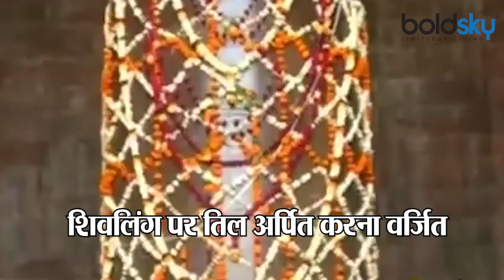Maha Shivratri 2020 : महाशिवरात्रि में भूलकर भी ना करें शंख समेत इन 7 चीजों का इस्तेमाल | Boldsky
The festival of Mahashivratri is special for the devotees of Lord Shiva to please Lord Shiva. By doing Shiva Sadhana on Mahashivaratri, troubles of life and the doshas related to planets are eliminated. On Mahashivaratri, devotees offer a variety of things to them to please Lord Bhole. In such a situation, many times - inadvertently, the devotees start offering such things which have been considered taboo in the scriptures.

शिवभक्तों के लिए अपने आराध्य देव भगवान भोलेनाथ को प्रसन्न करने के लिए महाशिवरात्रि का पर्व विशेष होता है। महाशिवरात्रि पर शिव साधना करने से जीवन की परेशानियों और ग्रहों से सबंधित दोषों का निवारण होता है। महाशिवरात्रि पर भगवान भोले को प्रसन्न करने के लिए भक्त कई तरह की चीजों को उन्हें अर्पित करते हैं। ऐसे में कई बार जाने-अनजाने में भक्त ऐसी चीजें चढ़ाने लगते हैं जिसे शास्त्रों में वर्जित माना गया है।